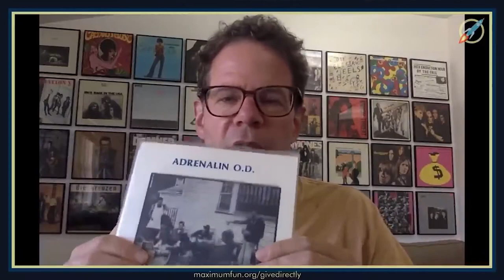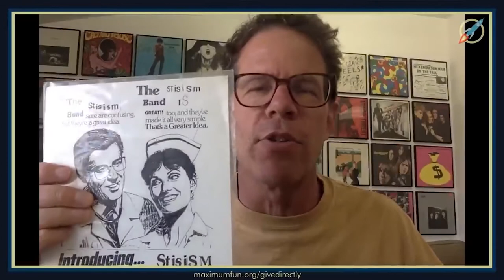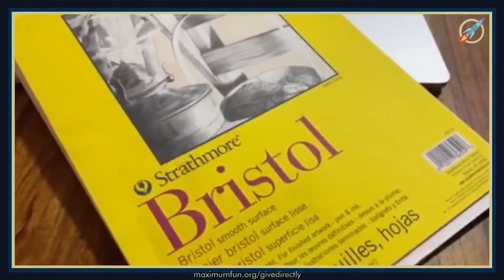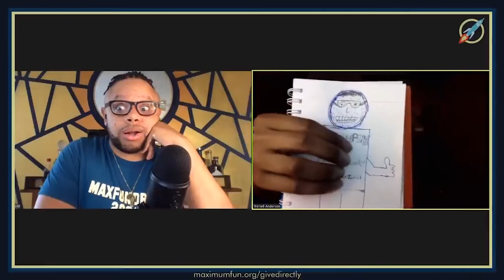MaxFunDrive 2020 Live Finale-thon!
We had a huge MaxFunDrive Finale-thon to close out the 2020 MaxFunDrive, featuring over twenty hosts! Thank you so much to everyone who donated to Give Directly during this event and to everyone who became a member, upgraded, boosted, bought a gift membership, or helped us spread the word during the MaxFunDrive!